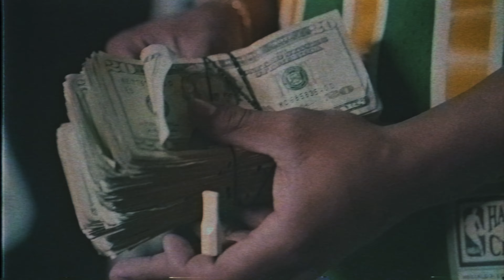10pm - 9 Lives (Shot By 8blockent)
New visual from New Hustla's artist 10PM "9 Lives"